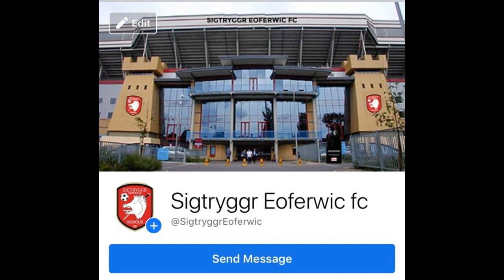Scotland vs Driftmark (International friendly)